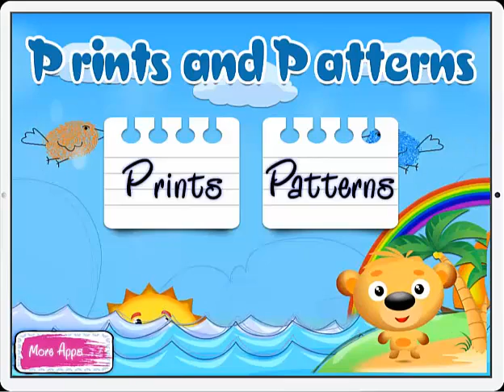Print and Patterns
Looking for a fun new way to engage the little ones? Our new Prints & Patterns app will do just that. The app is also a great way for parents to bond with the kids as they guide the little ones through these activities, sometimes even participating along with them.